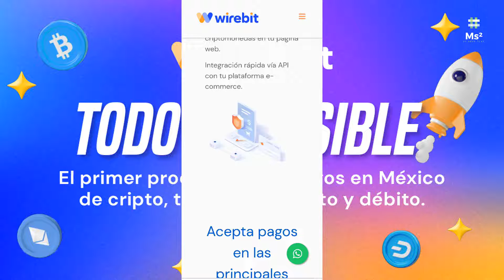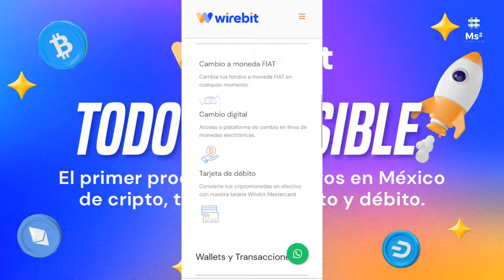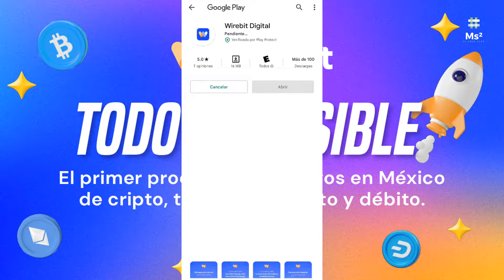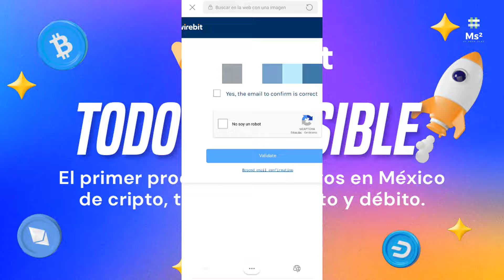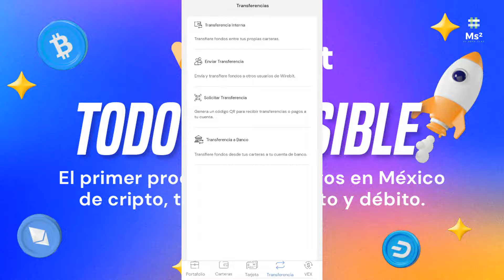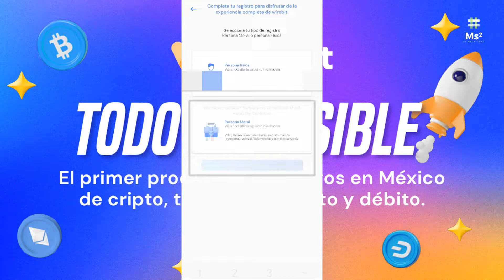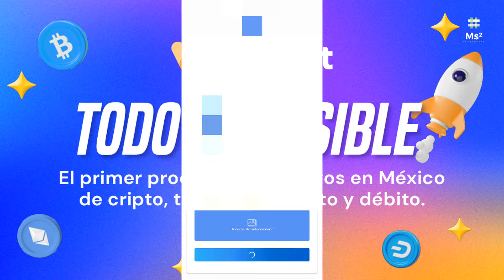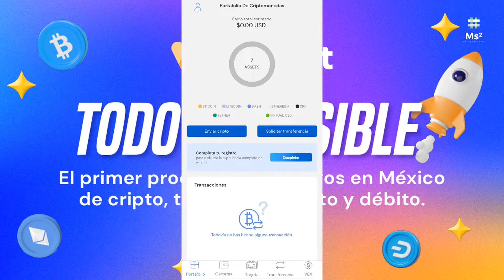WIREBIT La Cryptotarjeta Del Futuro | Paga Y Retira Con Criptos | Tarjeta De Débito En BTC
¡Paga tus servicios con criptomonedas!
No des más vueltas y paga tus servicios con Wirebit.
Entra a la app y ve al apartado de transferencias para pagar tu servicios.

Los mejores servicios en recepción de pagos.

Tenemos las herramientas tecnológicas necesarias para crecer tu negocio y las mejores comisiones personalizadas para ti.

Criptopagos

Recibe pagos con criptomonedas en tu tienda en línea. Rápida integración vía API con tu e-commerce.

Pagos con tarjeta de crédito

¡Recibe pagos con tarjeta de crédito en tu tienda en línea. ¡Descubre las comisiones personalizadas para ti!

Pagos con tarjeta de débito

¡Recibe pagos con tarjeta de débito en tu tienda en línea. ¡Descubre las comisiones personalizadas para ti!

La tarjeta del futuro.

La única en Latinoamérica para pagar con criptomonedas.

Paga con Criptos

Realiza pagos en línea o físicos en cualquier punto de venta.

Retira con Criptos

Dispón de tu balance desde cualquier
ATM en el mundo.

Aceptación de tarjeta

Aceptada en más de 20 millones de establecimientos.

Seguridad

Disfruta de los altos estándares de seguridad que ofrece Mastercard.

Comisión única desde

2.5% + IVA

+ $2 Pesos por transacción.

Solo pagas una comisión por cada transacción que realices.

Facilita la vida de tus clientes

Brindamos la tecnología necesaria para facilitar el pago de los usuarios.

Recepción de criptopagos

Recibe pagos con las principales criptomonedas.

Comisiones personalizadas

Las comisiones son personalizadas, elige la mejor para tu e-commerce.

Tipos de cuentas

Tus necesidades son diferentes y tu tipo de cuenta también lo es.

Estándares de seguridad

Estándar de Seguridad de Datos para la Industria de Tarjeta de Pago con PCI DSS.

Empresa 100% mexicana

¡Hablamos tu mismo idioma! Soporte y chat online en español 24/7

Código: BZ94I7

1. Pedirla
2. Ingresa el código alejandro152829
3. Disfruta de $400 pesos de bono de bienvenida al gastar $5,000 en tu primer mes